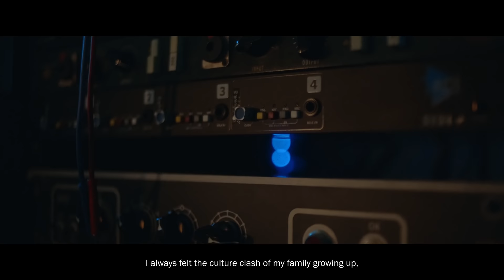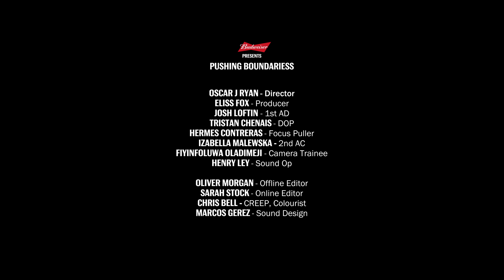Louis III | Pushing Boundaries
​”This is only the beginning. I’m still speaking that dream into existence"​

Louis III has defied expectations his whole life. Born and bred in Croydon, London before studying Classics at Cambridge, Louis followed his heart to make music. This is his journey.